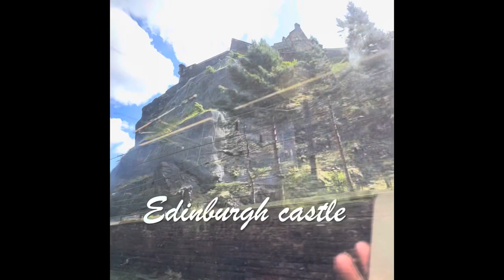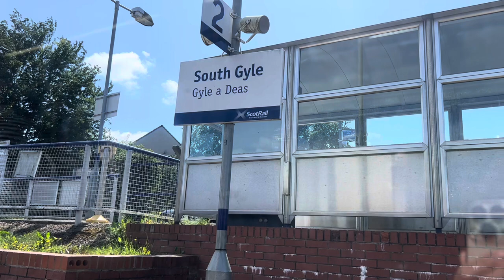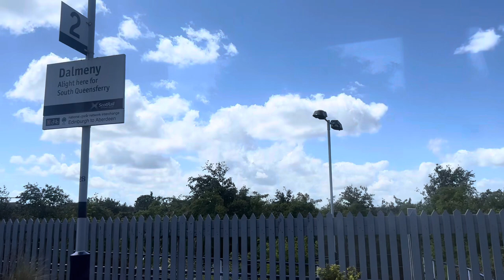Our Journey From Edinburgh To Inverkiething Scotland By Train